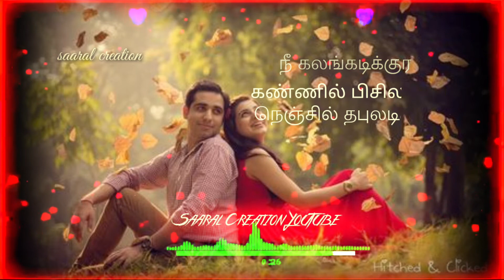Ooty_Malai_New_cover_song💕Tamil Love Kuthusong🔥WhatsApp status💕Saaral creation